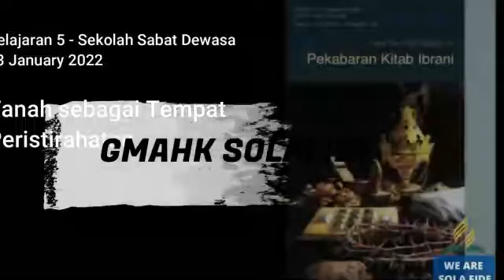Pelajaran Sekolah Sabat 15 Juni 2023, "Ujian Sabat"